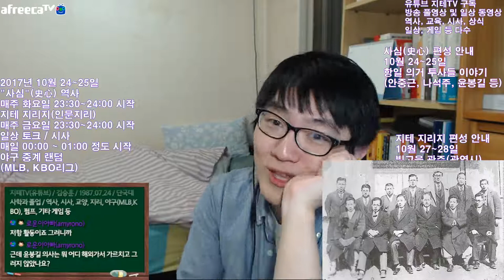항일 의거 투사 이야기 2017 Ver. 한인 애국단 등 | 지테TV 사심 史心 역사 45화 2부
한인 애국단의 의거 이후 중국 국민당에서 본격적으로 독립운동 지원을 받게 되었고, 이후 중일 전쟁을 시작으로 대한민국 임시정부가 광복군을 창설하여 일본에 선전포고를 하게 되죠.